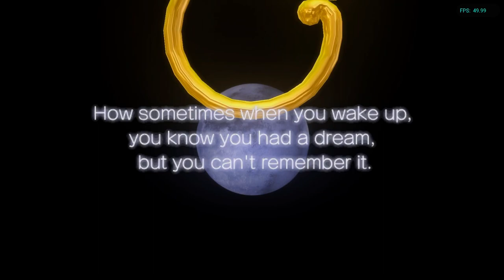Is Klonoa Playable? Dolphin Performance [Series X]